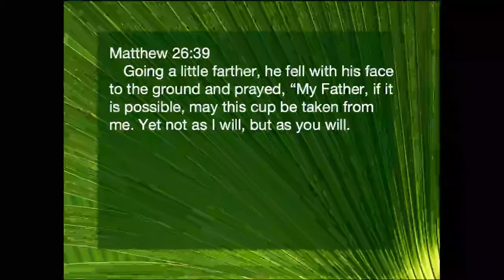If It Is Possible Matthew 26:1-46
Pastor Herb preaches a message every Sunday at Delisle Community Chapel.  During this time of Covid19 isolation, Pastor Herb is livestreaming his messages on Facebook on Sundays at 10:45 am, music at 10:35 and you bring your own coffee. Call Pastor Herb if you need counseling or Check out our to email him.